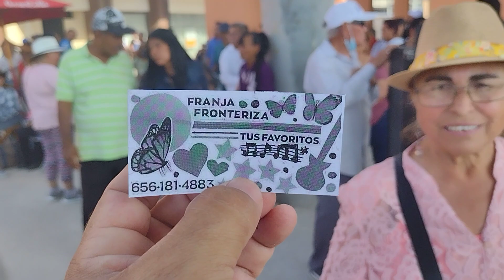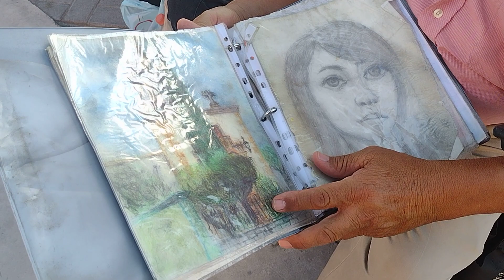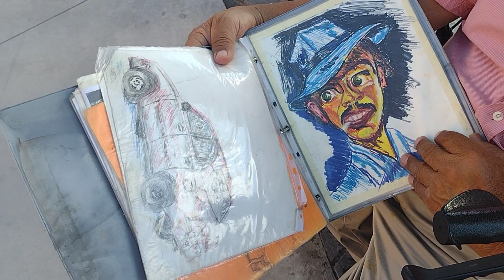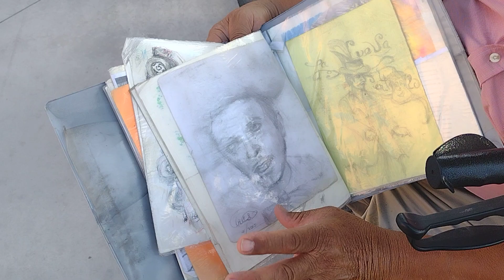CUIDAD JUAREZ CHIHUAHUA MEXICO FELIZ DIA DE LOS PADRES A TODOS LOS PADRES DEL MUNDO. DOM.18,JUN.2023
GRUPO MUSICAL: LA FRANJA FRONTERIZA.
FELIZ DIA DE LOS PADRES A TODOS LOS PADRES DEL MUNDO, QUE SE LA PASEN FELIZ Y CONTENTOS. FELICIDADES.